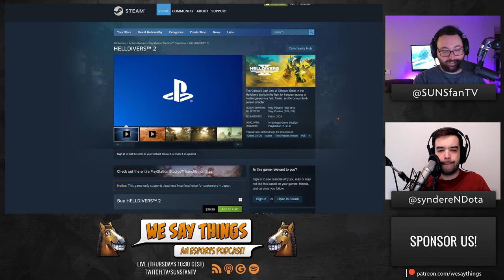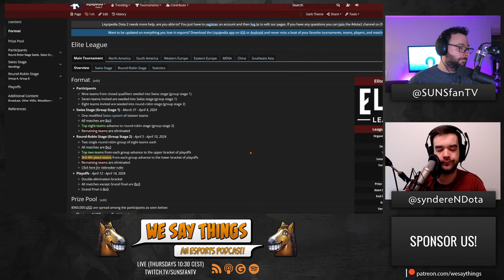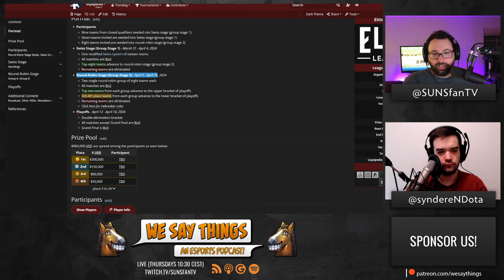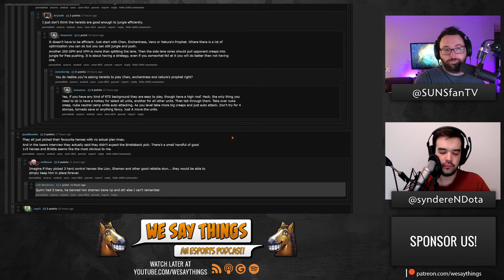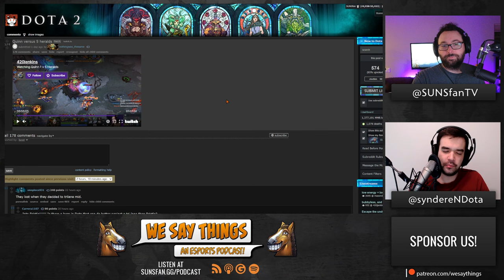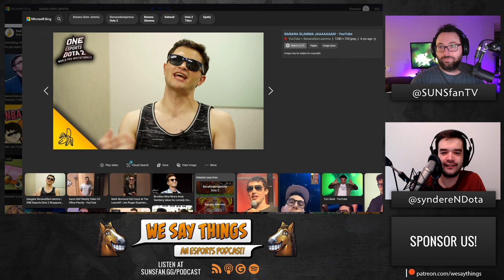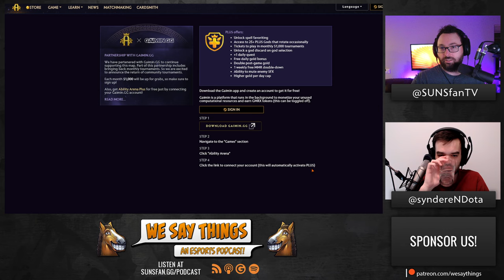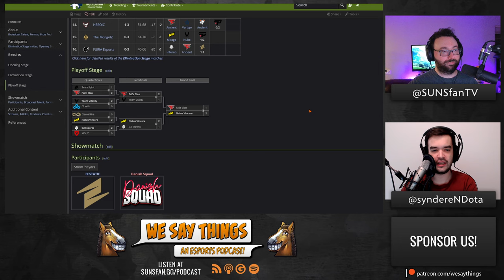We reveal the dirty truth about Jenkins vs Grubby - We Say Things 229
"The episode where we reveal the dirty truth about Jenkins vs Grubby"

Timestamps:
00:00 Start
00:11 New Style to Podcast
04:05 SUNSfan recommends 3 things
14:22 Elite League
26:08 Quinn vs 5 Heralds
34:40 Jenkins vs Grubby
43:56 Ability Arena is back
48:30 CS2 Copenhagen Major